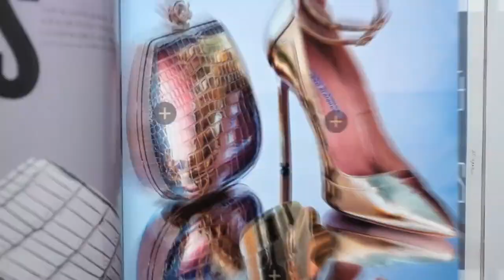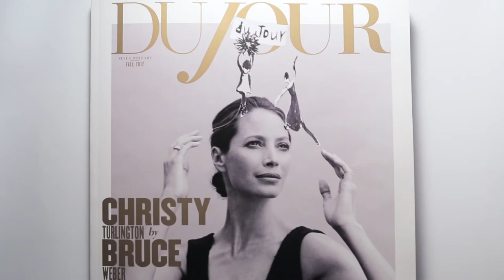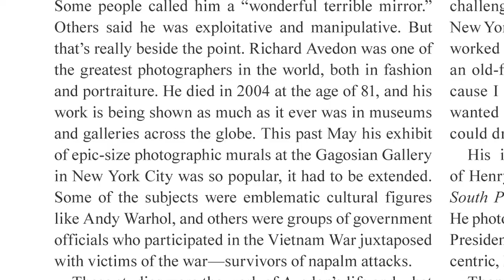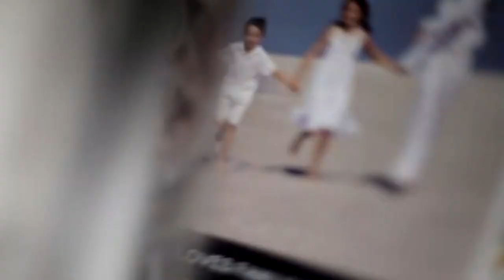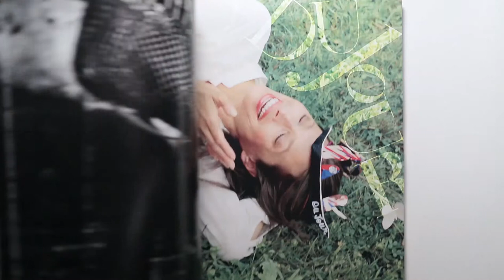DuJour Launch Issue Party - September 2013 - Jason Binn